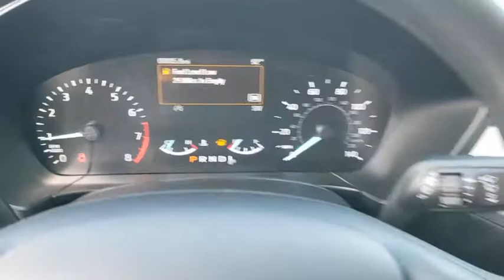2020 Ford Escape Gainesville, Silver Springs, Starke, Middleboro, High Springs, FL 201439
Oxford White New 2020 Ford Escape available in Ocala, Florida at Ford of Ocala. Servicing the Gainesville, Silver Springs, Starke, Middleboro, High Springs, FL area.

Oxford White 2020 Ford Escape S FWD 8-Speed Automatic 1.5L EcoBoost27/33 City/Highway MPGAwards:* JD Power Automotive Performance, Execution and Layout (APEAL) Study